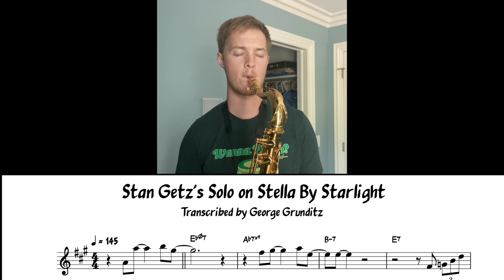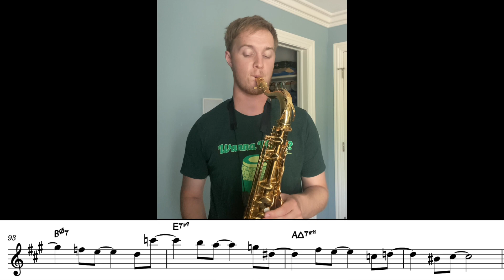Stan Getz's Solo on Stella By Starlight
Here's another Stan Getz transcription that I really enjoyed. Recently switched back to 3.5 reeds, which helps capture his sound. Although I think he plays on strength 5, which is just wild.

Which saxophonist do you want to see next? Let me know!